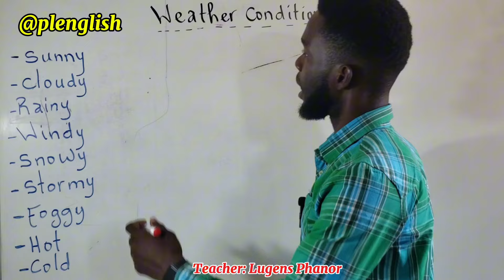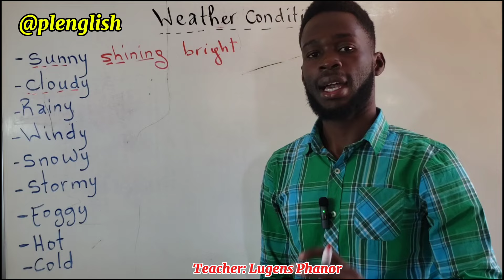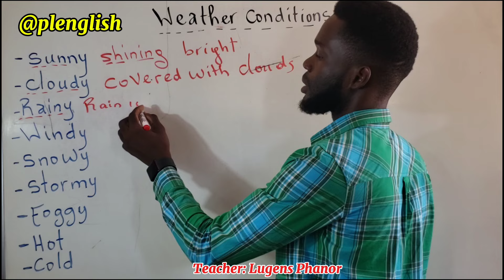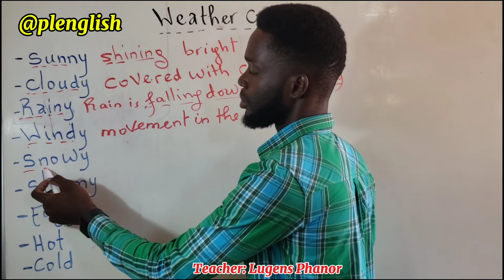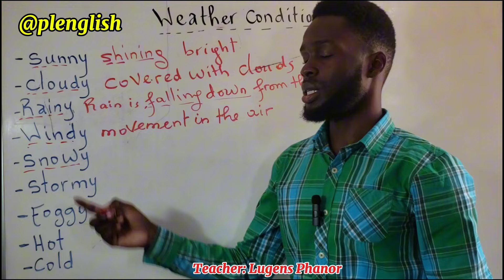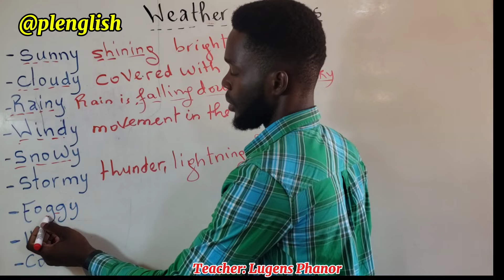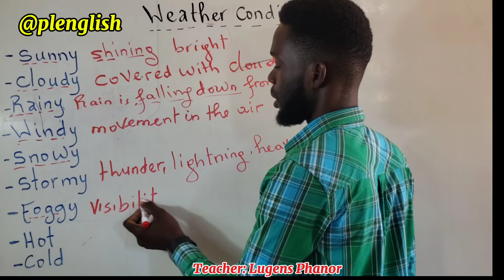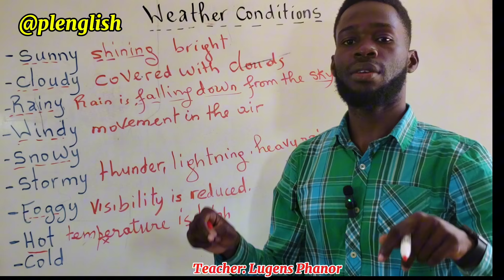Aprann Vokabilè Pou Ka Pale De Kòman Tan An Ye | Weather Conditions In English@Plenglish_